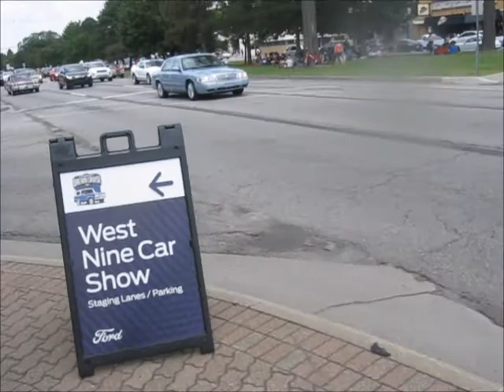Woodwarddreamcruise 2021 #2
Snippits of the Woodwarddreamcruise 2021. No overdubbed music,,just the event and the folks and there awsome cars! Narration by a professional clown with his elf boots on.